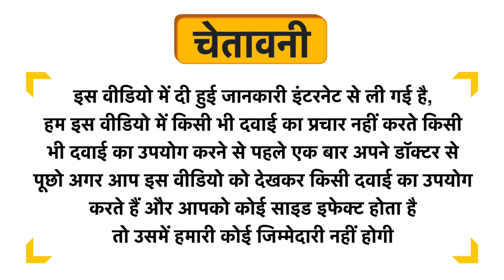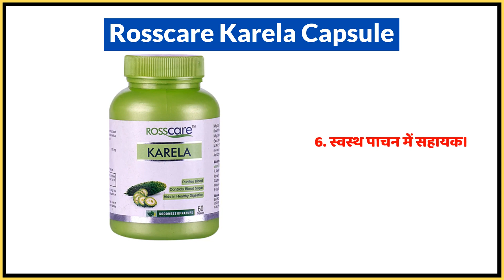Rosscare Karela Capsule Uses in Hindi | Side Effects | Dose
Rosscare Karela Capsule Uses in Hindi | Benefits | Side Effects | Dose